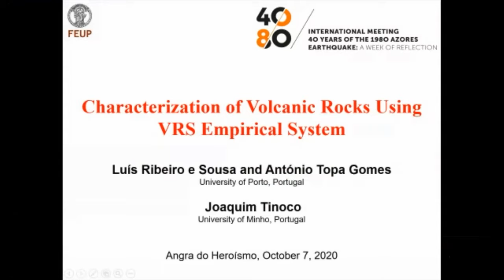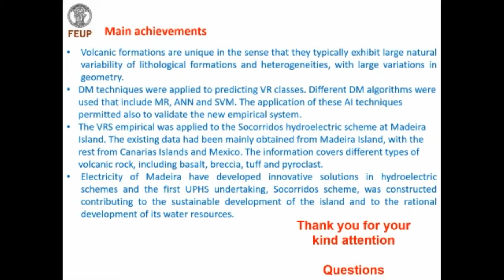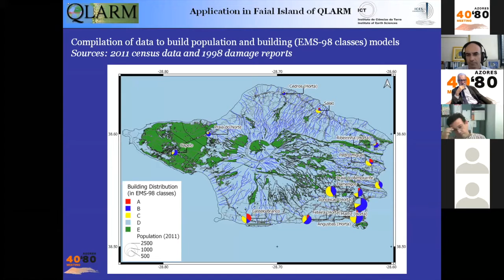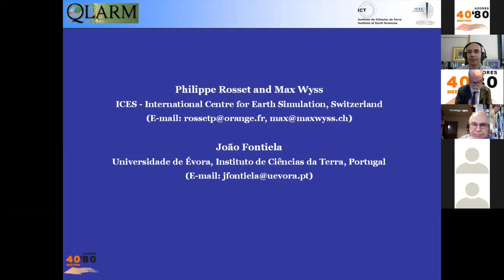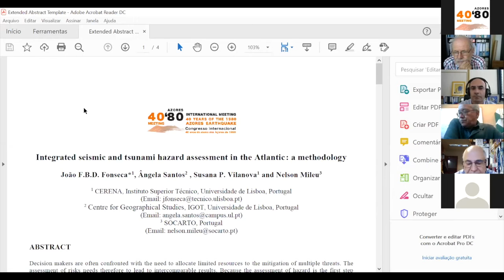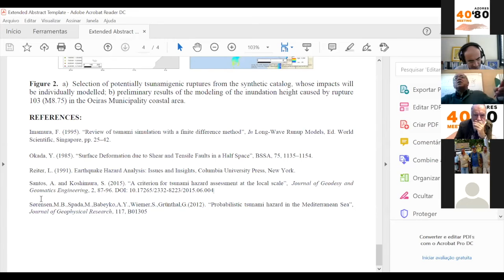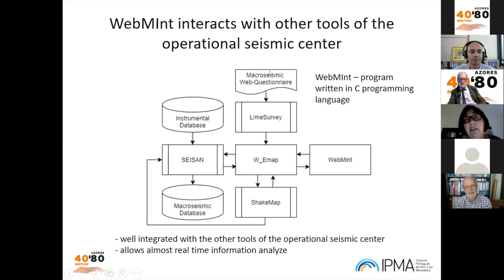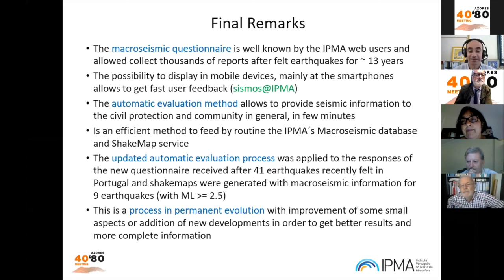SESSION 5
Chair: Rui Carrilho Gomes
| Characterization of volcanic rocks using VRS empirical system
Luís Sousa
| Integrated seismic and tsunami hazard assessment in the NE Atlantic
João Fonseca, Ângela Santos, Susana Vilanova, Nelson Mileu
 | Seismic risk scenarios in Faial island, Azores, using QLARM
Philippe Rosset, João Fontiela, Max Wyss
| The macroseismic questionnaire “Did you feel an earthquake?” and its automatic evaluation
Célia Marreiros, Paulo Alves, Fernando Carrilho

Local Organising Committee:
Dr. Mónica Amaral Ferreira – Instituto Superior Técnico, CERIS, Lisboa, Portugal
Executive Director
Prof. Carlos Sousa Oliveira – Instituto Superior Técnico, CERIS, Lisboa, Portugal
Chair
Elaine Gregório – Instituto Superior Técnico, CERIS, Lisboa, Portugal
Secretary
Evelina Moura – Instituto Superior Técnico, CERIS, Lisboa, Portugal
Hugo O’Neill - Media developer
Filipe Aparício – Instituto Superior Técnico, CERIS, Lisboa, Portugal
Informatic support

Organising Committee:
Prof. Carlos Sousa Oliveira – Chair – Instituto Superior Técnico, CERIS, Lisboa, Portugal
Dr. João Fontiela – Vice Chair – University of Évora, Évora, PortugalProf.
Francisco Cota Rodrigues – University dos Açores, Azores, PortugalProf.
João Carlos Nunes – University dos Açores, Azores, PortugalDr.
Mónica Amaral Ferreira Instituto Superior Técnico, CERIS, Lisboa, Portugal
Prof. Mourad Bezzeghoud –  University of Évora, Évora, Portugal

Support:
The Azores 40|80 Meeting is a joint organization of the following institutions
Universidade dos Açores
Universidade de Évora